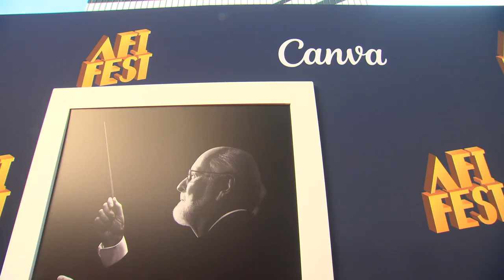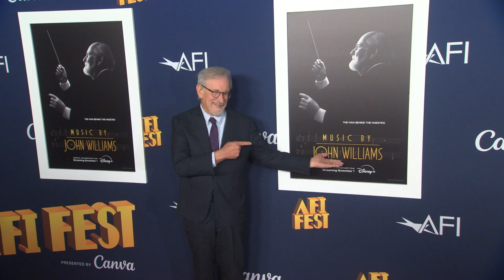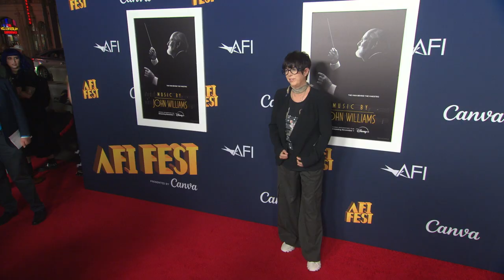Music by John Williams - World Premiere | Interviews from the World Premiere of the film.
Arrivals and theater introduction at The World Premiere of the documentary 'Music By John Williams', about the legendary film composer. Featuring Steven Spielberg, Ron Howard, J.J. Abrams, Alan Silvestri, Frank Marshall & Kathleen Kennedy and Gustavo Dudamel.

Streaming November 1 on Disney+.